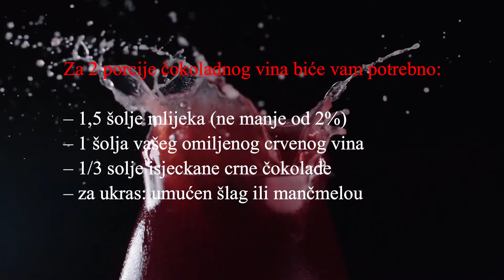🍫🍷 Zagrijte se u hladnim danima uz čokoladno vino - How to make chocolate wine? (RECEPT) 🍫🍷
🍫🍷ČOKOLADNO VINO BAŠ JE FINO - Da rezimiramo: volimo čokoladu? Volimo! Volimo crno vino? O daaa, naravno da volimo! A šta misliš kako bi izgledala kombinacija ova dva naša omiljena proizvoda? Uh, ne možeš ni da zamisliš! Zato ti i predlažem da isprobaš specijalno vino, čokoladno vino koje čak možeš i sama da pripremiš. Savršena poslastica za hladne dane, večeri pogotovo, da se zagriješ, opustiš, a ako kojim slučajem još i “vučeš” neku prehladu, eto prirodnog i ukusnog lijeka koji će definitivno poboljšati i tvoje fizičko, ali i psihičko stanje! Pa ko još nije sretan samo na pomen čokoladnog vina? Ili samo vina? Ili samo čokolade..?

✅RECEPT MOŽETE POGLEDATI OVDJE: 0:15

✅Ako vas zanima možete pogledati i ovaj video:

🍫 Kako napraviti domaći liker od čokolade? - Liker od čokolade (RECEPT) 🍫

✅Za ostale recepte i savjete o zdravlju možete pogledati sljedeću plejlistu:

Neka vaša hrana bude lijek, a vaš lijek vaša hrana